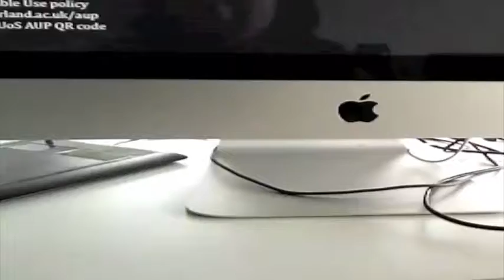MELISSAS MOVIE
UNIVERSITY PRACTISE